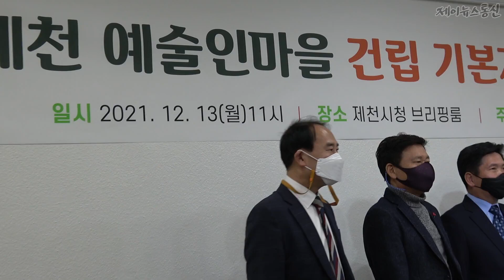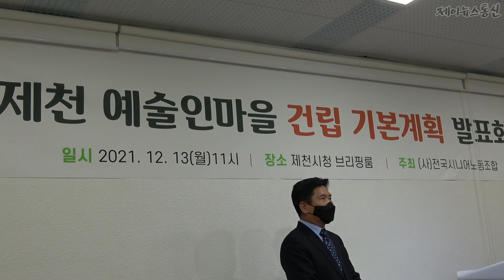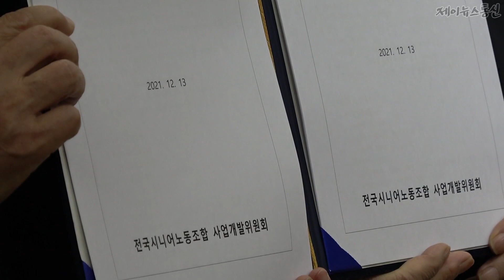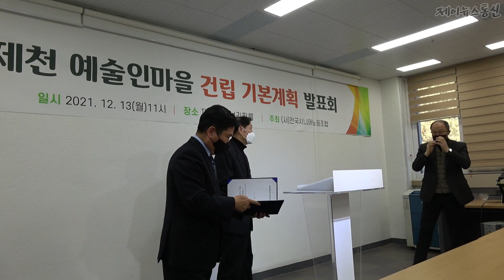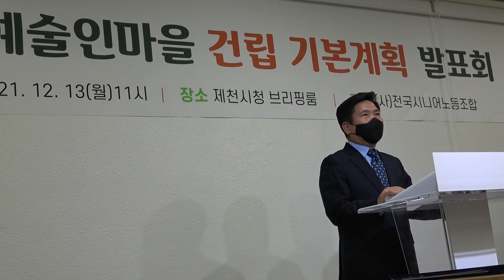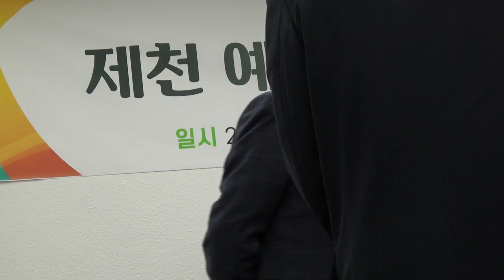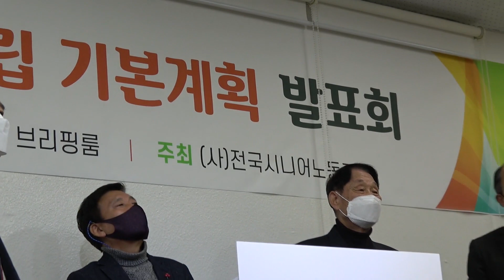김창규 전 대사 문화예술인 마을 조성계획 기자회견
국민의힘 제천시장 출마선언을 한 김창규 전 대사가 13일 전국시니어노조와 제천시청 브리핑룸에서 기자회견을 열었다

2022년에서 2024년 동안 총700억원을 투자하여 제천 문화예술인의 마을을 조성할  계획임을 밝혔다

이 자리에는 전국시니어노조 이호승 위원장 사업개발위원회 김성록 위원장 여원석 부위원장 스테비아 재배사 솔루아스네이쳐 송봉규회장 김창규 전 아제르바이잔 대사 현 세명대 객원 교수가 참석하였다

전국시니어노조는 김창규  전 대사에게 제천 문화예술인의 마을 조성 사업계획서를  전달하고 그간 예술인의 마을 유치를 위한 김창규 전대사의 노력에 감사를 표명했다

김창규 전대사는 전국시니어노조가 예술인의 마을 조성 대상지로 제천을 선정하여 주신 데대해 깊은 감사를 표명하고 동 사업 성공을 위하여 최대한의 협조를 아끼지 않겠다고 밝혔다

제천 문화예술인의 마을'은 총 200여 가구 규모로  청풍호 일대에 조성 할 예정이며 전국시니어노조는 이미 한국예술문화단체총연합회(한예총)와 예술인마을조성 및 분양의향서(2021,02,16)에 합의한  바 있다

특히 예술인의 마을은 높은 수준의 음악 공연 및 미술 전시를 기획할 예정이며 국내에는 다소 생소하지만 수익성이 좋은 스테비아라는 특용작물 재배기술을 도입하여 입주 가구의 수입을 증대하고 제천만의 특화된 사업으로 육성하여 지역 문화발전 및 소득증대에 기여할 예정이다

전국시니어노조는 이번 사업을 성공리에 마무리하고 그 성과가 클 경우 제천에 후속 사업으로 마을조성사업을 추가로 확대 할 예정임을 밝혔다

이 사업으로 약 700 여명의 수도권 인구가 제천으로 이주하는 인구 이전 효과가 있을 것으로 예상되며 제천 지방의 문화예술 발전에도 크게 기여할 것으로 기대하고 있다